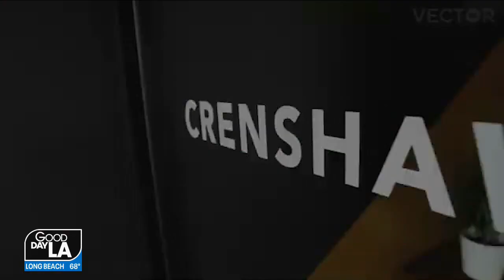Brittney Griner honors Nipsey Hussle day after his killer was convicted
Brittney Griner wore a t-shirt from Nipsey Hussle’s clothing line the day after Eric Holder Jr. was found guilty for the rapper and community advocate’s murder.